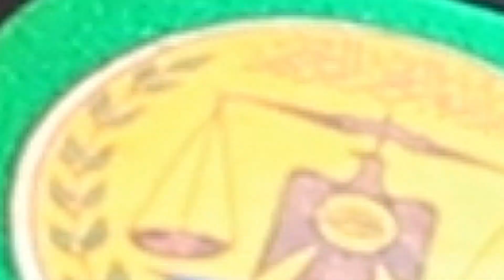Waa sidee Xalada Nololeed ee dadka Gadiidka Yar-yar ku shaqeysta.